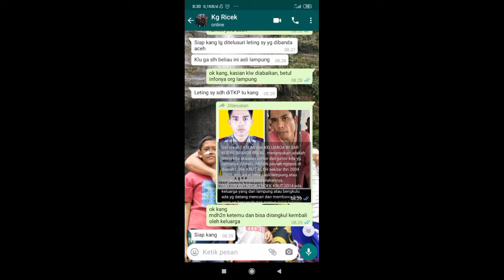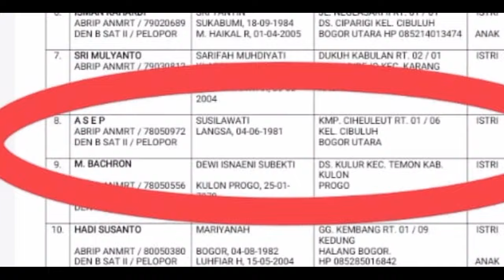Berita terbaru Abrip Asep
Song by...: Rafly Kande